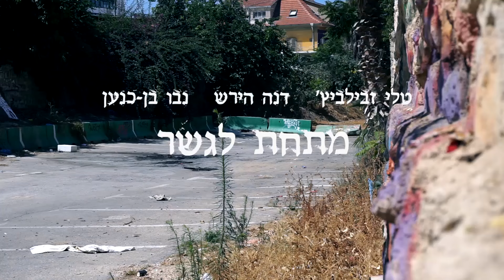מתחת לגשר (שם זמני)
נבו בן כנען
דנה הירש
טלי זבילביץ'